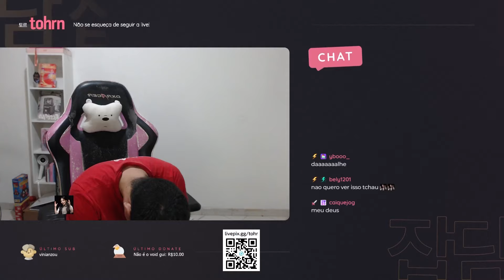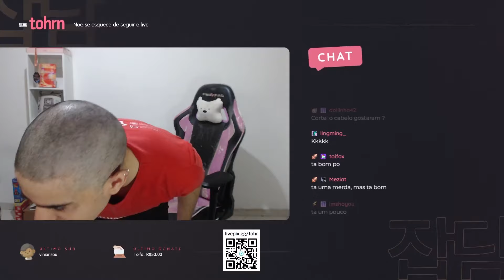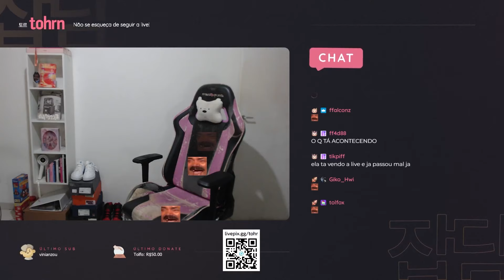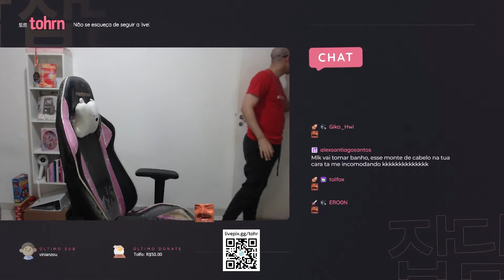O DIA QUE RASPEI TUDO POR 1000 REAIS | Cortes do Tohr